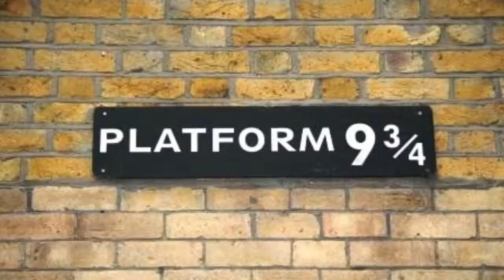ik zou NIET in HARRY POTTER willen LEVEN